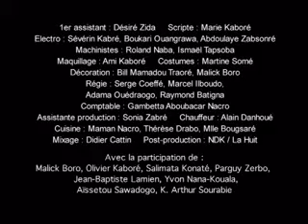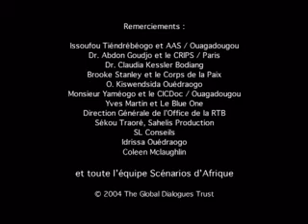Film en langue Ewe, English captions: Rapport non protégé!! (DE BON COEUR, Scénarios d'Afrique)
Global Dialogues. Un film en langue Ewe, English subtitles. L'histoire : Patrick a eu une relation non protégée. Pour retrouver sa tranquillité d'esprit, il décide de faire le test du VIH. Il découvre que le test n'est pas si cauchemardesque qu'il se l'imaginait. Idée : Olivier Kaboré, 22 ans (Burkina Faso) / Réalisation : Fanta Regina Nacro (Burkina Faso). Un film de la collection Scenarios d'Afrique produit par Global Dialogues